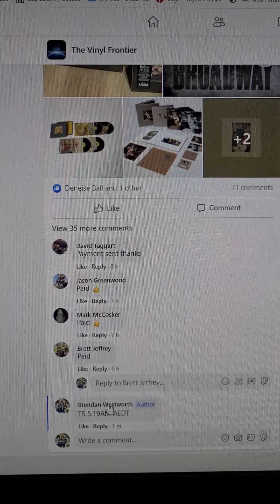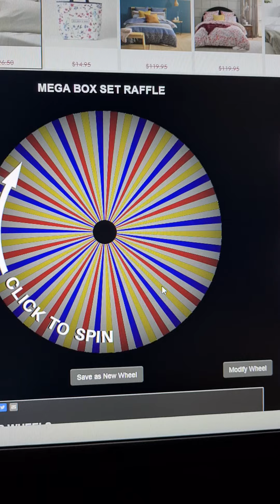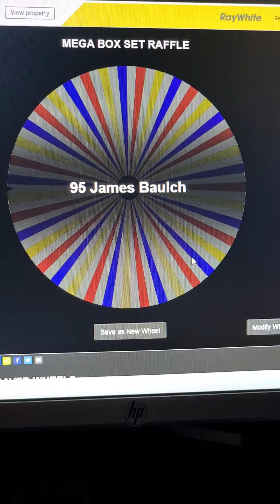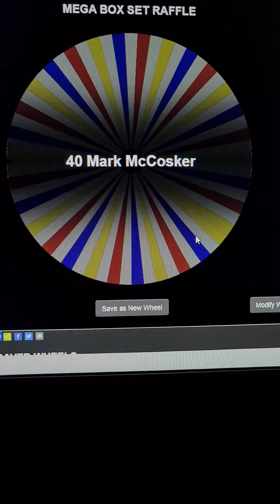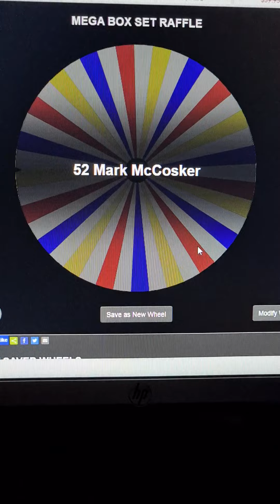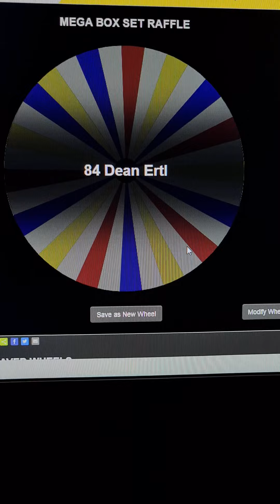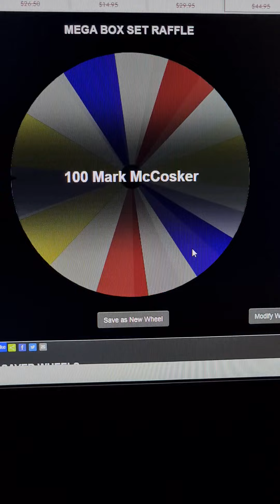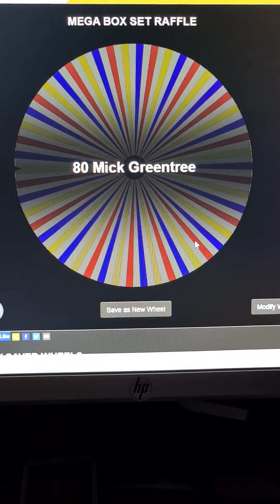MEGA BOX SET RAFFLE